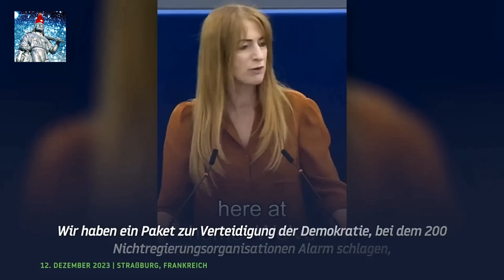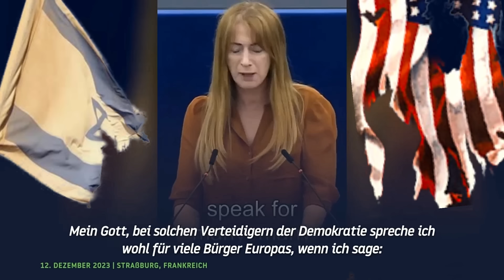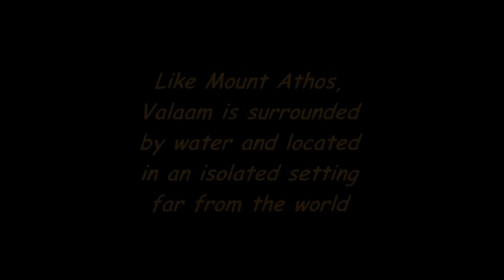Prosit US & EU - auf ein Katastrophen 2024!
Die Geopolitische Ausrichtung der Wertegemeinschaft führt in die Katastrophe.

❤ ExpressVPN für Anonymität und Sicherheit im Internet. NEU, bei Abschluss eines 12 Monate Abos, zusätzlich 3 Monate gratis! «Tell The Truth Swiss» empfiehlt ExpressVPN.

Der Tell ist gegen Krieg und Gewalt in jeglicher Form.
Die Aussagen und Inhalte in diesem Video widerspiegeln nicht zwingend die Ansichten des «Tell The Truth Swiss» Kanals. Umfassende Aufklärung - bitte mit Bedacht kommentieren, der Tell verdankts Euch!